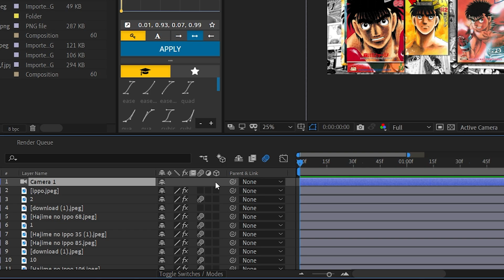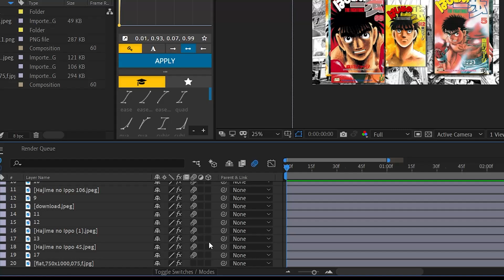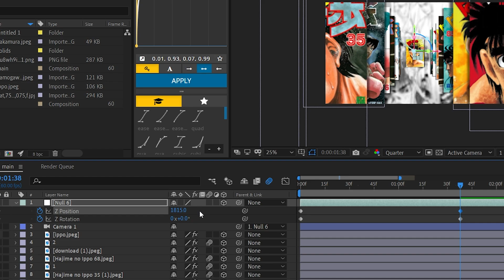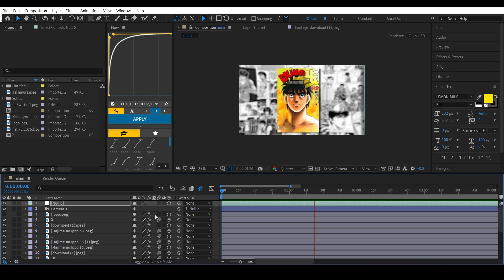Make Advanced Effects Using 3D Camera | After Effects Tutorial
In this video we are gonna make a effect using 3D Camera
also this effect is inspired by @Ah_Lecks